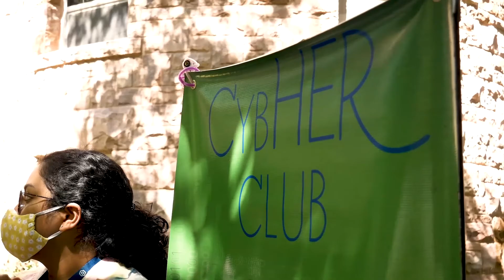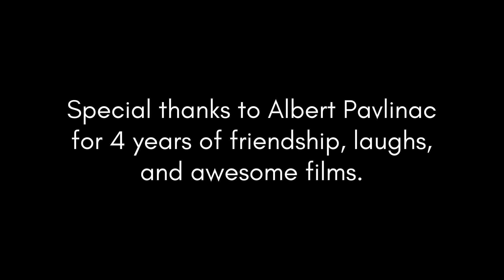The Last Film Students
This is my senior final film project at Dakota State University. I have wanted to make this project for a long time after everything I have been through with the film program at DSU.